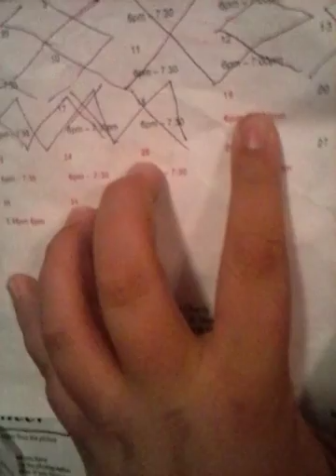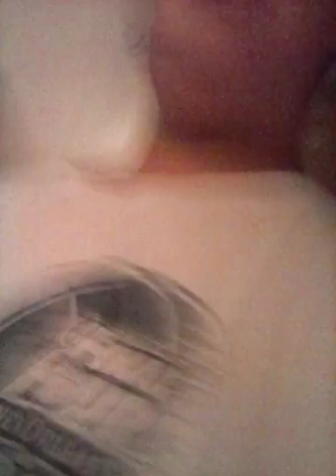1st vlog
Jonathan Lewis vlogs